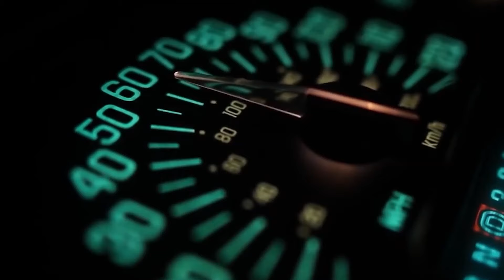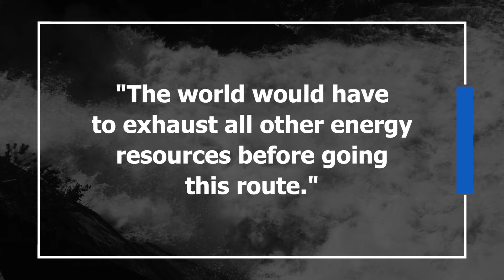The Red Sea Dam: Generating 50x the Power of a Nuclear Plant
In 2007, a group of scientists proposed building a 100-kilometer-long dam across the Red Sea that would generate 50 gigawatts of electricity. Discover how it works, how it could help the environment, the obstacles the project faces, and what it would take to build it in this exciting video.